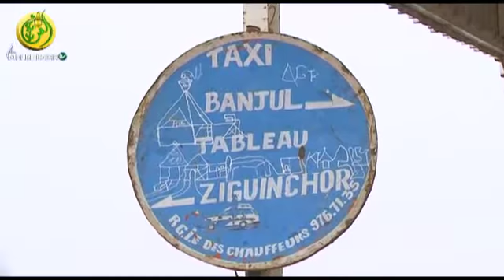Sur la sécurité routière à TOUBA entre motos Jakarta et automobiles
En parlant de sécurité routière les  reporters  de  Al Mouridiyyah TV sont allés à la gare routière de TOUBA.
Le constat est que la cohabitation entre entre chauffeurs et conducteurs de jakarta (moto) pose souvent des ennuis sur la route.